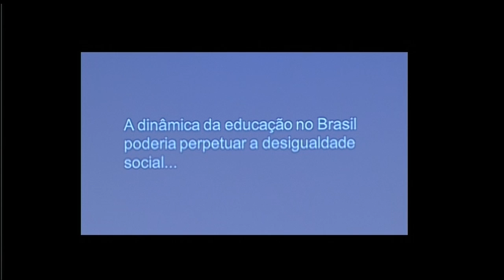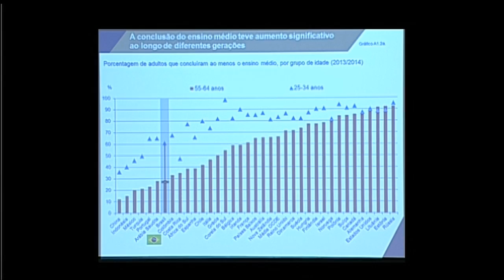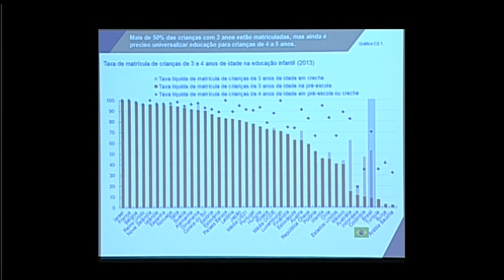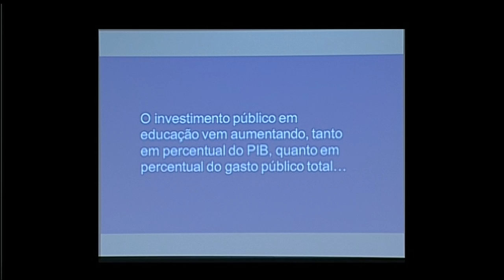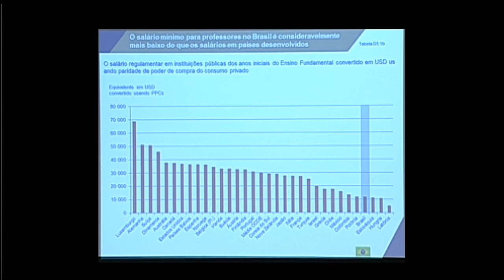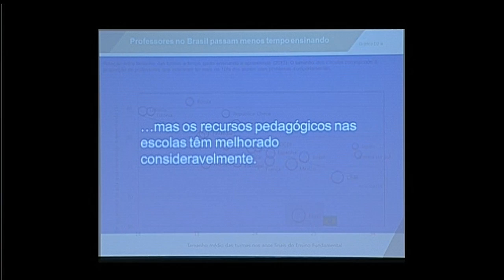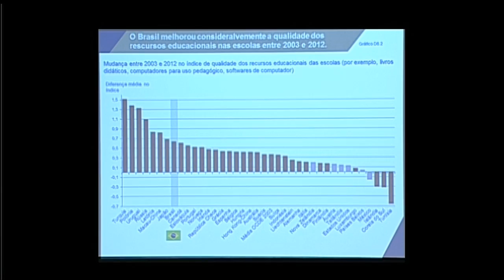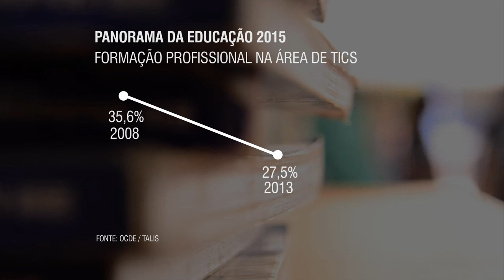Relatório da OCDE mostra avanços na educação brasileira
ATIVIDADES DO GOVERNO - 24.11.15: O Brasil está entre os países que mais investiram em educação nos últimos anos. Somente em 2012, 17,2% do investimento público do país foi voltado para o setor. Estes dados fazem parte do documento "Education at a Glance", da Organização para Cooperação e Desenvolvimento Econômico (OCDE), divulgado nesta terça-feira (24). O levantamento reúne informações sobre a estrutura, o financiamento e o desempenho de sistemas educacionais de mais de 40 países, referentes a 2013 e dados financeiros relativos a 2012.